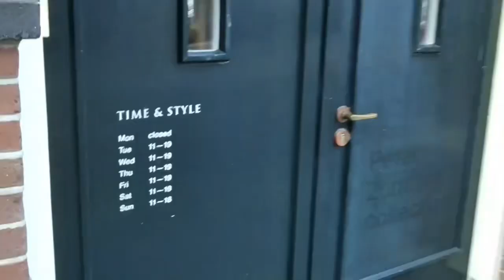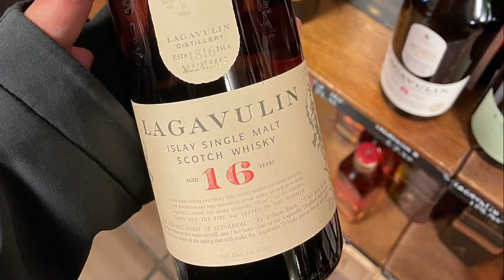【オランダ】予約をすっぽかされたのでTime&Style